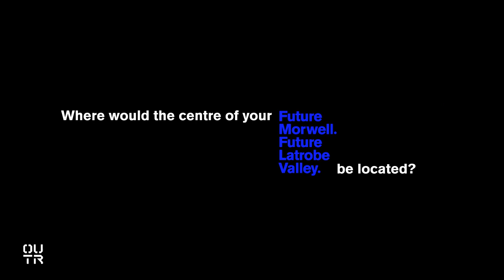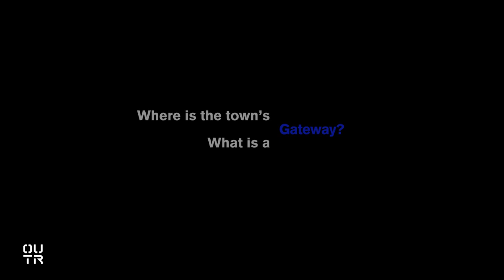Existing Commercial Road Fly through in Morwell _ Future Morwell. Future Latrobe Valley.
The animation is a fly through of Commercial Road in Morwell. The streetscape is a visualisation of its existing condition as of March / April 2015, and was created to initially assist in the community engagement for Future Morwell. Future Latrobe Valley.

The digital model was created from a combination of 3d scans that we conducted on commercial road and the use of digital terrain model information for the larger topographic condition. We intend to evolve / further refine and develop this model, and for it to be used in a number projects for Morwell.

Our Future Morwell Our Future Latrobe Valley 'Open House Community Consultation' from 30th April - 4th May, 2015 @(former spotlight building)190 Commercial Road, Morwell.

An opportunity to work with the project team to develop future ideas for a Future Morwell + a Future Latrobe Valley.